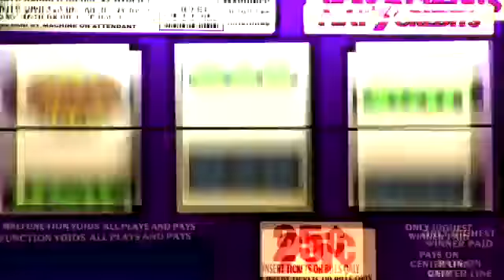RAINBOW SIX VEGAS 2 - Trailer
Es tu última oportunidad de rescatar a La Ciudad del Pecado de los terroristas.